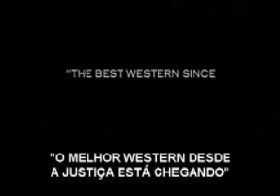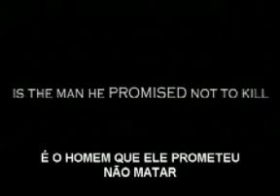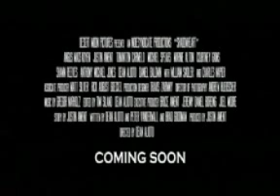Movie Express - Shadowheart - Dívida de Sangue